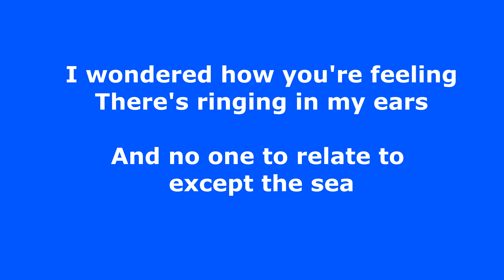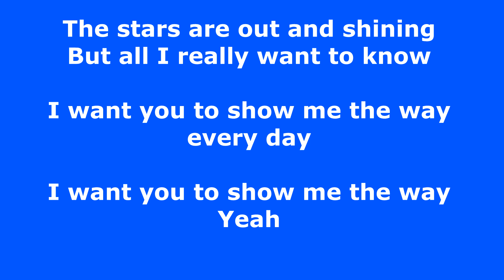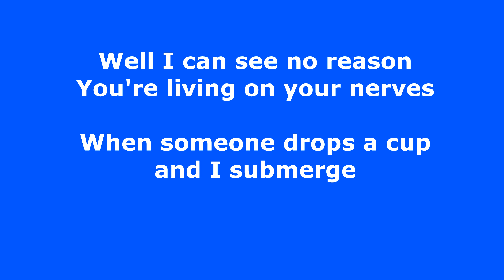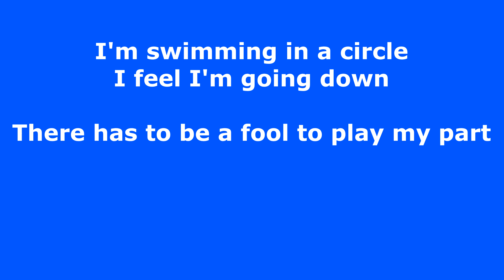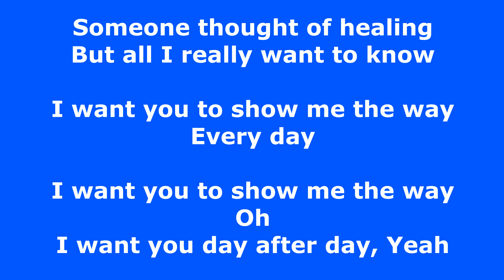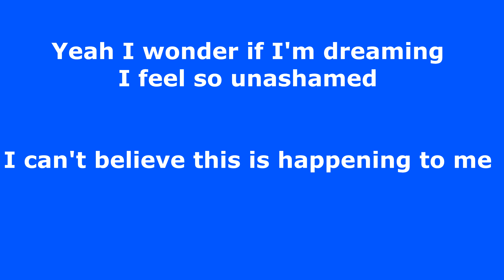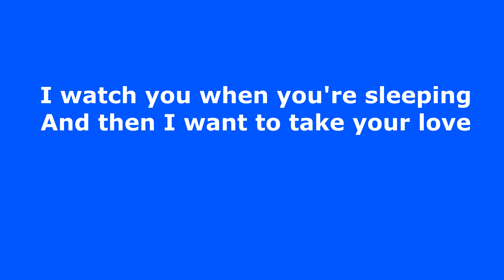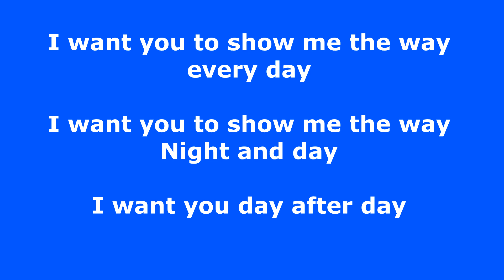Show Me The Way - Peter Frampton - with lyrics